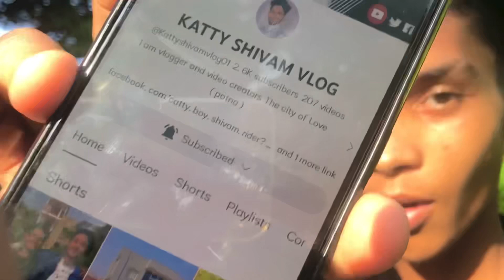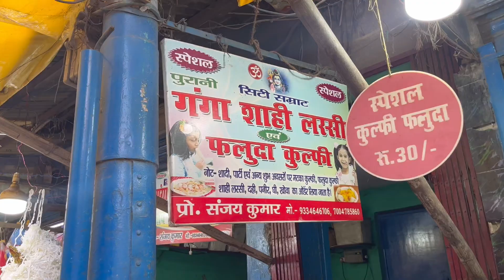यह क्या हो गया मेरे साथ😮😱😳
videos

My name is shivam paswan, I am a content creator, vlogger & Motovlogger from Patna, India. I upload daily vlogs in Hindi on my YouTube channel. I love to share my travel and lifestyle videos.